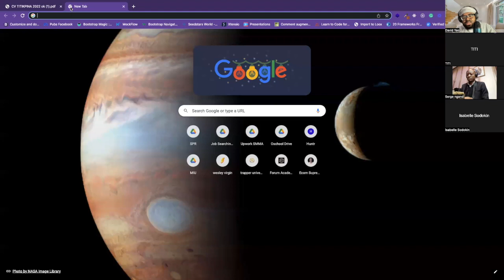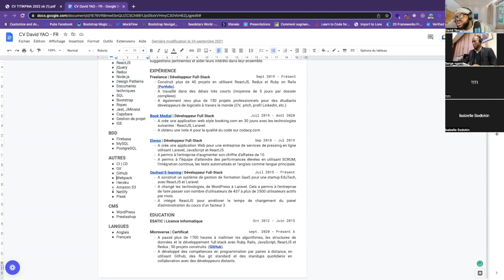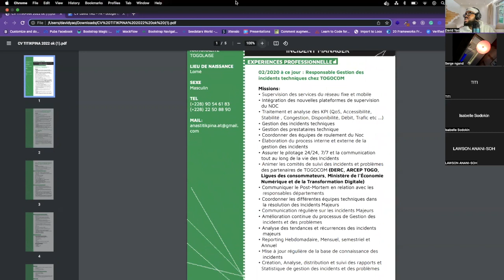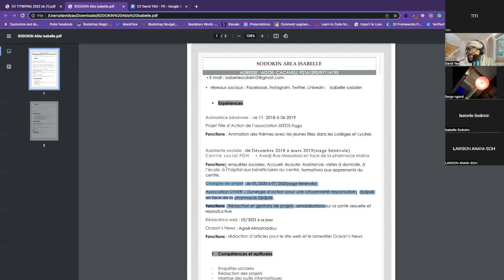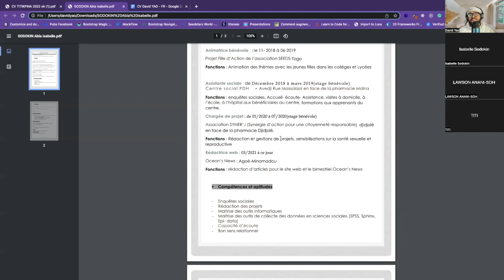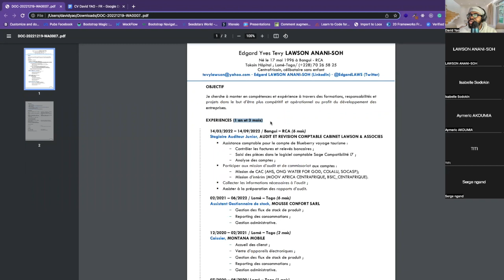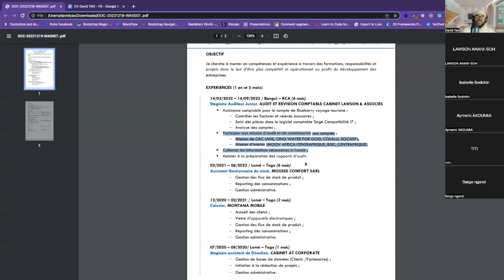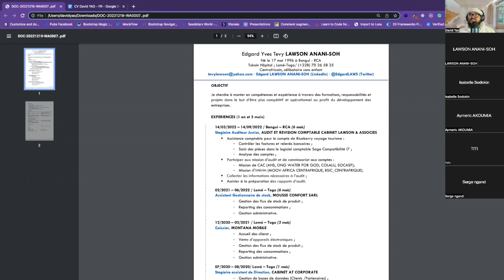Comment rédiger un CV efficace : la critque en direct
🔴Titre de la vidéo: Comment rédiger un CV efficace : la révision en direct de mes abonnés